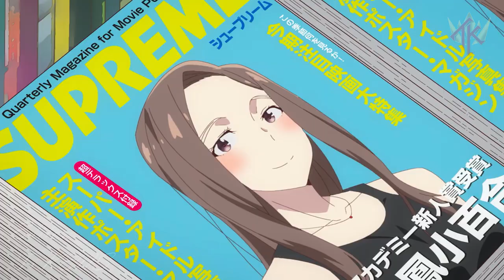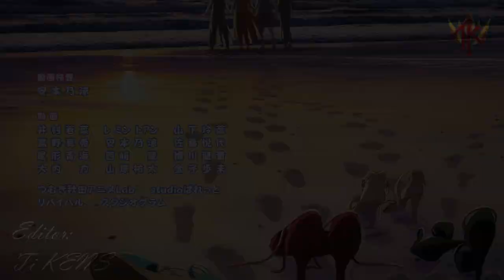Chizuru Mizuhara「Kanojo, Okarishimasu Season 2 AMV」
Alternative Title: Rent a Girlfriend Season 2「AMV」- 1, 2, 3 ᴴᴰ

My channel " Ti KENS 夢 " aims to promote anime and bring something different, a different perspective and above all to entertain the anime/manga community through my edits.

Video information

► Anime: Rent a Girlfriend Season 2 / Kanojo, Okarishimasu Season 2 / Kanokari / 彼女お借りします
► Genres of anime: Comedy, Drame, Ecchi, Romance, School Life, Slice of Life

► Editor: Ti KENS 夢

Producers: Mainichi Broadcasting System, Kodansha, DMM pictures, DMM Music
Studios: TMS Entertainment

►Tags (Ignore them) :
►0:00-3:15 - 彼女お借りします
►3:16-3:39 - End